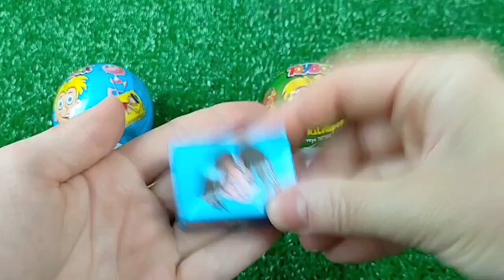Red VS Blue Food DessertMukbang 빨간색 파란색 디저트 먹방 DUBYBUBA 도나 CANDY